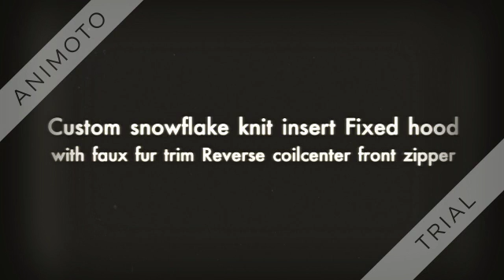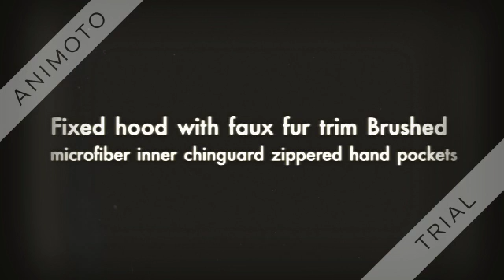Spyder Women's Soiree Faux Fur Hoodie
Soiree Core Spyder Women's Fleece Jacket
by Spyder

Colour: Black
Spyder Women's Soiree Faux Fur Hoodie with anti-pilling fleece backing
Invisible zip handwarmer pockets
Front full zip opening
Fixed hood with faux fur trim
Articulated sleeves